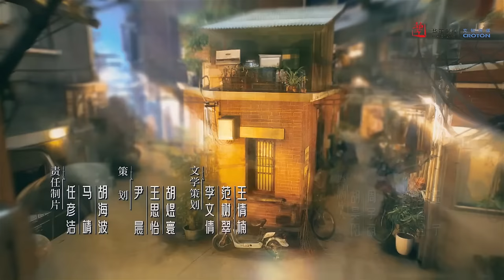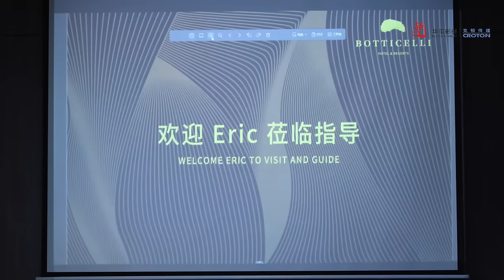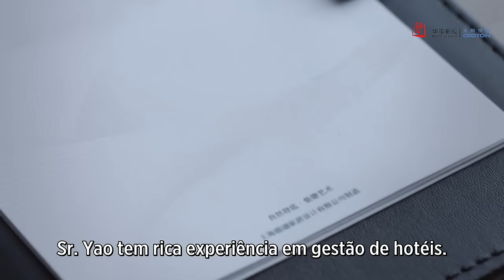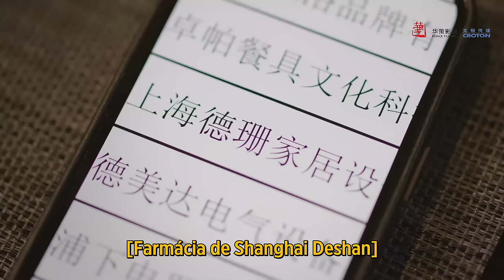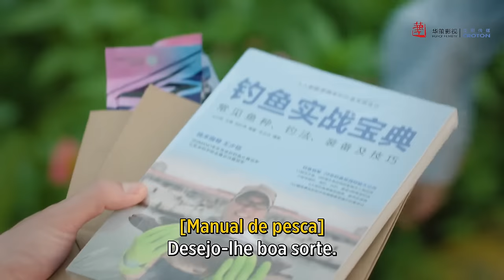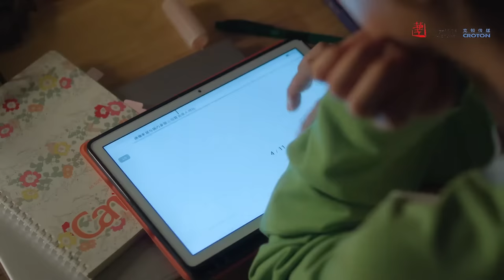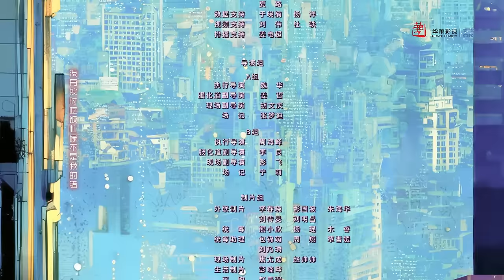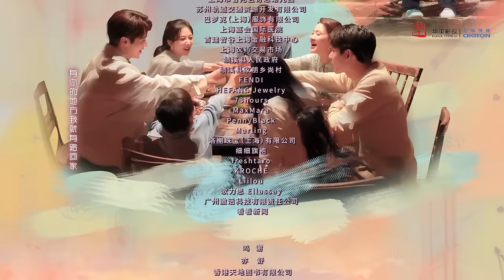【LEGENDADO - PT】 ▶Drama: A Melhor Escolha de Todas - Best Choice Ever (Episódio 01)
⭐Drama: Best Choice Ever - A Melhor Escolha de Todos os Tempos - 承欢记
Diretores: Tian Yu, Wang Chen Xin
Gênero: Drama, Família, Romance,
Episódios: 38

Distribuição:
Wu Yan Shu como vovó Mai

Sinopse:
Mai Cheng Huan nasceu em uma família comum em Xangai e pediu seu namorado Xin Jia Liang em casamento por insistência de sua mãe. Contudo, as condições económicas favoráveis ​​da família Xin desequilibraram esta relação emocional inicialmente igualitária. Ao mesmo tempo, a intervenção excessiva da mãe de Mai nos acontecimentos da vida da filha acelerou o rompimento entre Mai Cheng Huan e Xin Jia Liang. Entre ser filial aos pais e ser leal a si mesma, Mai Cheng Huan lutou para encontrar seu próprio caminho e lentamente rompeu com o forte controle de sua mãe e tornou-se mais focada e empreendedora em seu trabalho.
A transformação de Mai Cheng Huan foi reconhecida por sua madrasta, que lhe confiou uma importante tarefa no hotel.
Enquanto Yao Zhiming, neto do enteado e gerente profissional de hotel, durante sua cooperação com Mai Cheng Huan, gradualmente passou a entendê-la e aceitá-la.
Mas fora do trabalho, Yao Zhiming se vê cercado pelos verdadeiros sentimentos da família Mai. Enquanto isso, seu relacionamento com Mai Cheng Huan se intensifica aos poucos.

⭐Também convidamos você a acompanhar nossos outros canais com grande quantidade de conteúdo e em vários idiomas⭐